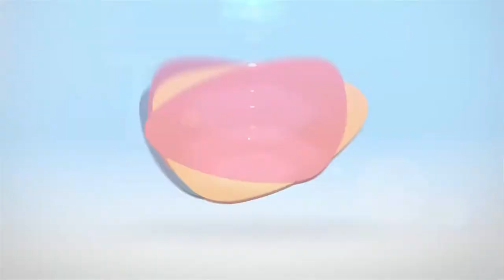TheBND | Open | Talk Show- Curacao || Part-2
- Merietza Haakmat presents:

● Jos van Wordragen -Urban Gym
● Inger Croes - OxyPlus
● Beauty Fashion
● BES-S

Mr OXY PLUS! Inger Croes arrives directly from Aruba
You already have your receipt for the great raffle for Orlando

Wondering what a Personal Hormone Training is?
It is all explained by Jos van Wordragen of Urban
Gym Curacao